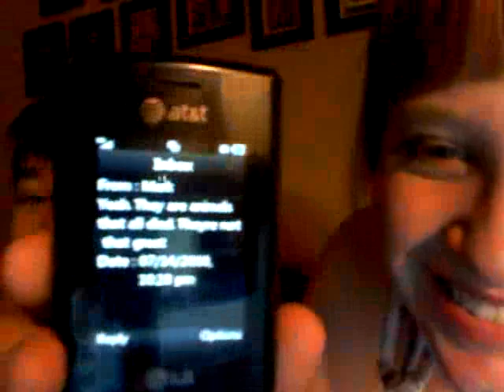Nugs & Kisses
Angie and Cori